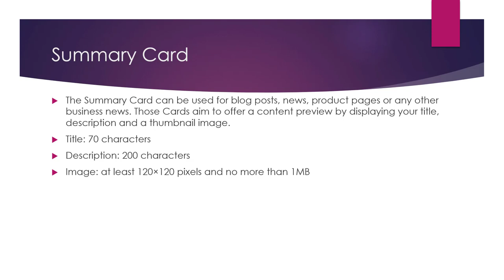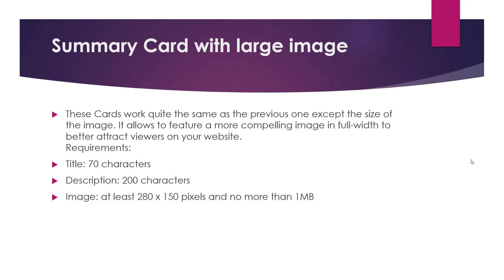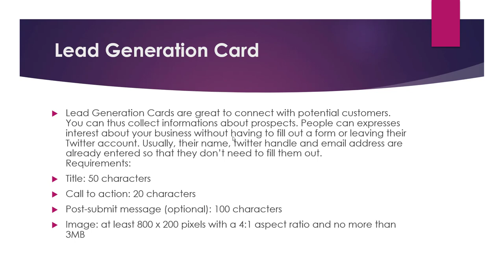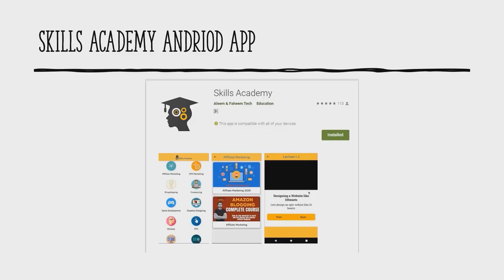What are Twitter Cards and Their Types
Twitter cards are a feature of Twitter that allows you to attach media experiences to tweets that link to your content. When a user clicks on a link in a tweet that has a Twitter card attached, the card will expand to show additional content or media, such as images, videos, or other interactive content.

There are several types of Twitter cards:

Summary card: This is a basic card that includes a title, description, and thumbnail image. It is designed to provide a summary of the linked content.

Summary card with large image: This is similar to the summary card, but includes a larger thumbnail image.

App card: This card is designed to promote a mobile app and includes a title, description, and thumbnail image.

Player card: This card is designed to display audio or video content and includes a player that allows users to play the media directly from the card.

Product card: This card is designed to promote a product and includes a title, description, thumbnail image, and price. It includes a call-to-action button that allows users to purchase the product.

To use Twitter cards, you will need to add special markup to your website's HTML and apply for approval from Twitter. Once your Twitter cards are approved, they will automatically be displayed when users tweet links to your content. Twitter cards can be a useful way to increase the visibility and engagement of your content on Twitter and drive traffic to your website.

💥💥Vieo Chapters💥💥
00:00 Universal SEO Tool
00:48 Building Dofollow Comment Backlink
03:50 Building Dofollow Forum Backlinks
14:32 Ending